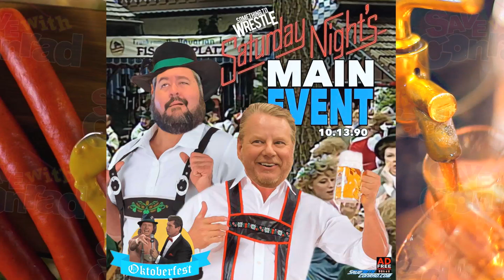Bruce Prichard shoots on the Macho King vs Dusty Rhodes